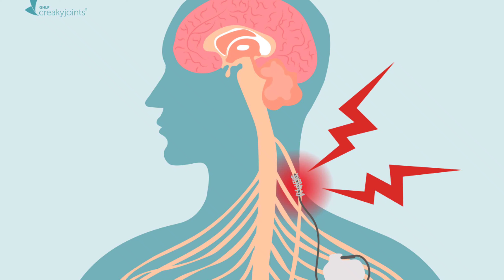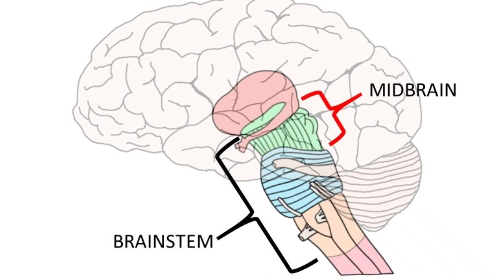Symptoms of Fever in Bengali I How fever boost immunity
1.Reasons behind body pain during fever.
2. Why do we lose our appetite?
3. Why does our mouth get dehydrated?
4. Why do we feel so irritated ? reason of mood swings during fever
5. How does fever help to boost our immunity?
Anyone can suggest in the comment box that in which topic he/she wants discussion. The sources of them are mentioned in each slide of the presentation.